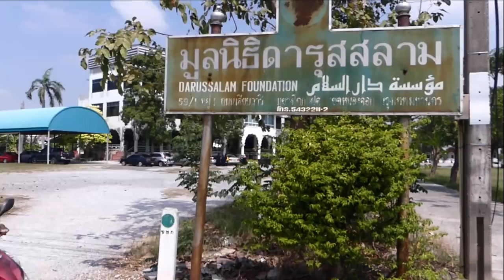AH 2629 ชีวิตที่มีบารอกัต โดย อาจารย์สมิตร มะดะเรส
07.03.64 @ มูลนิธิดารุสสลาม คู้ขวา หนองจอก

Tel & Line iD :
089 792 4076 (ดาวุด)
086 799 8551 (มูฮัมหมัด)
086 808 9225 (อับดุลการีม)
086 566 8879 (อนัส)